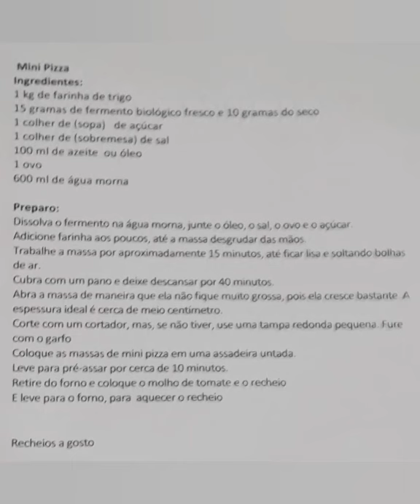Mini Pizza no SASF SÃO LUCAS